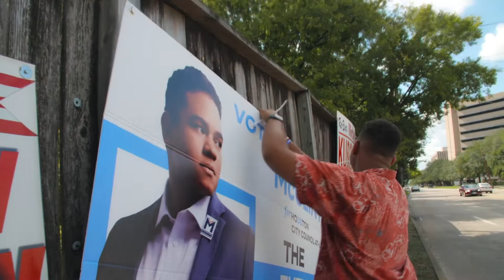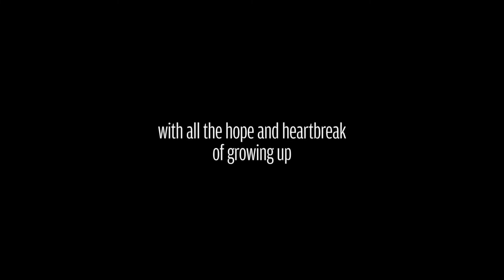Ready Or Not - Documentary (2020) | Official Trailer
A 17 year-old Black gun violence survivor challenges a powerful white incumbent for a seat on Houston City Council. With one foot in teenagehood and the other in hardball politics, Marcel McClinton comes of age before our very eyes.